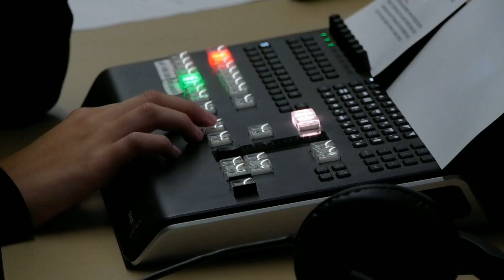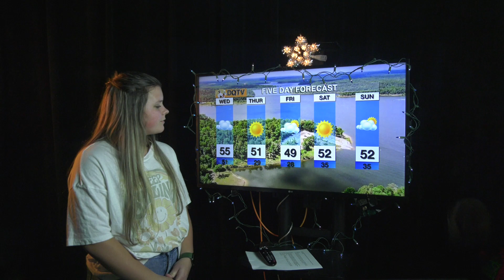12/14/22 Daily Announcements